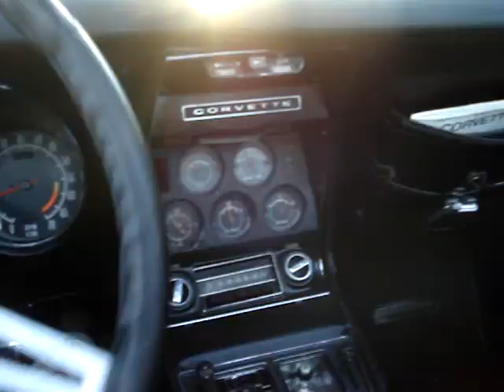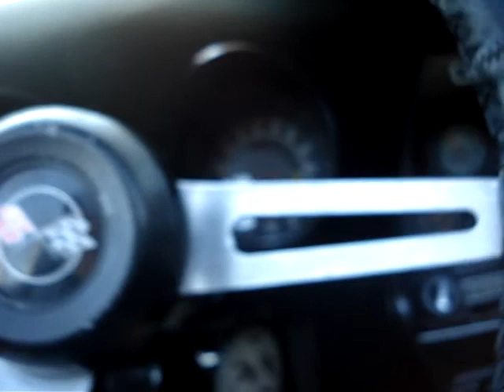driving my corevtte 1973 in buenos aires argentina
driving my 1973 corvette